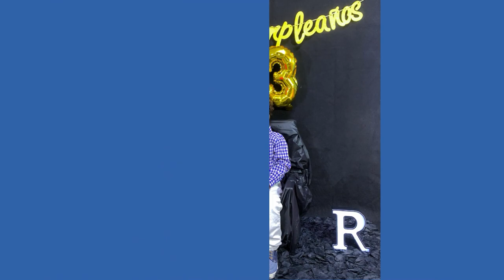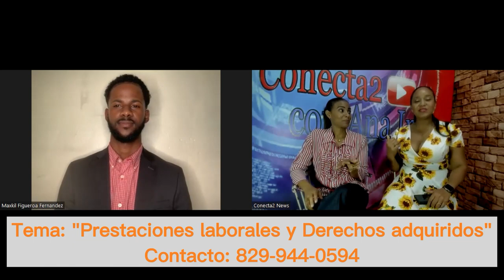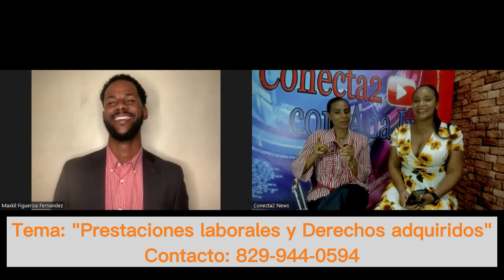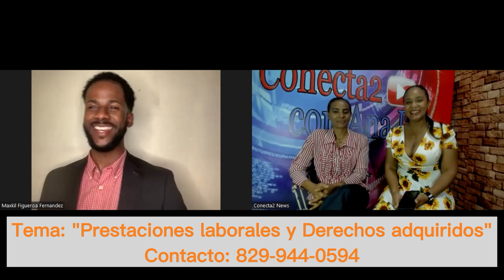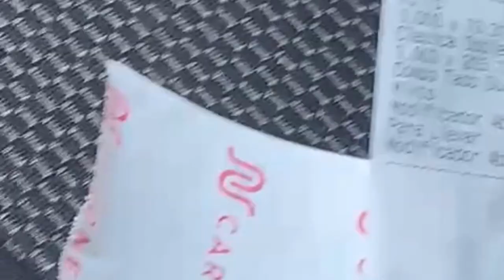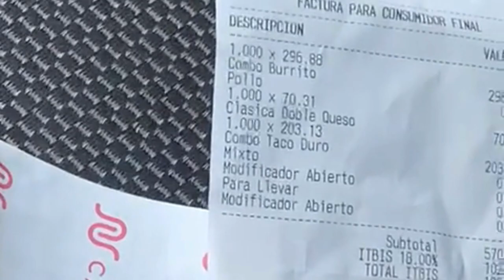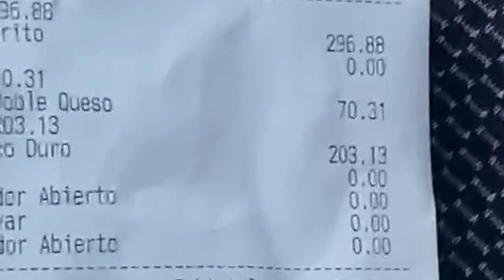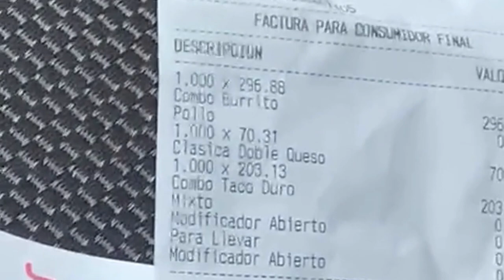Programa Conecta2 del 06 de mayo 2023